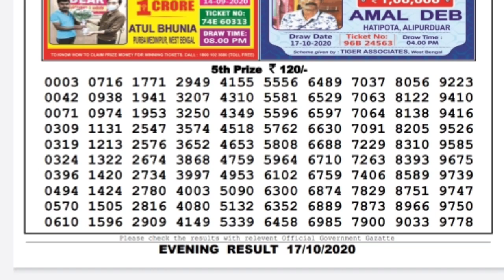🔴Lottery Sambad Result Live 08.00pm 17.10.20 Nagaland State Lottery Live gdn